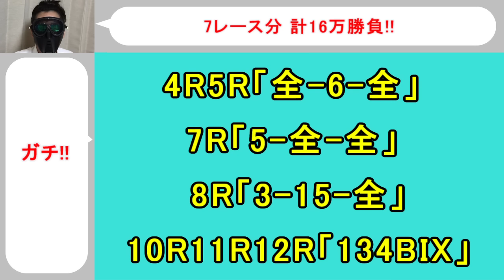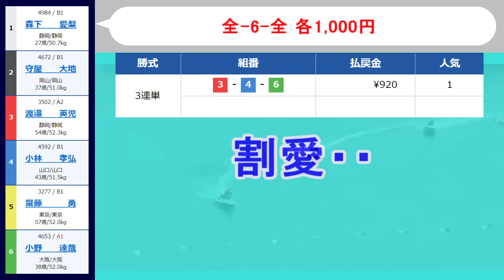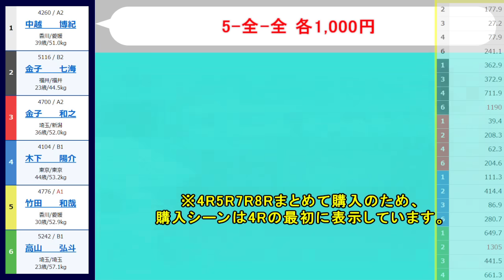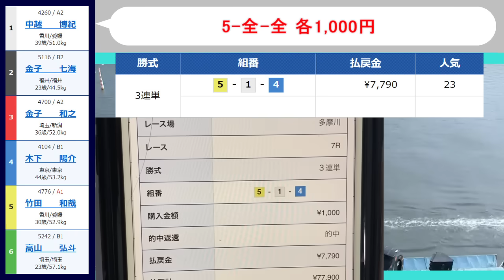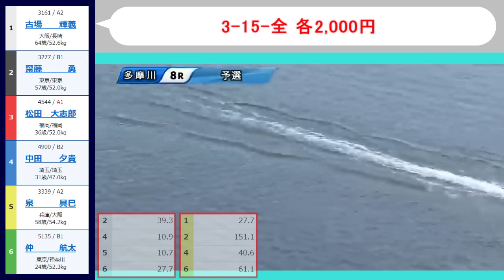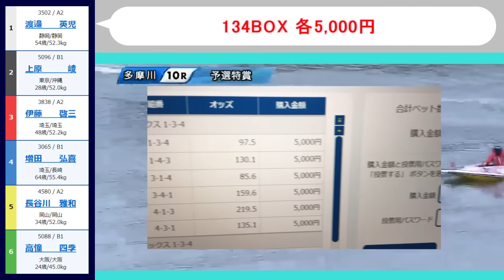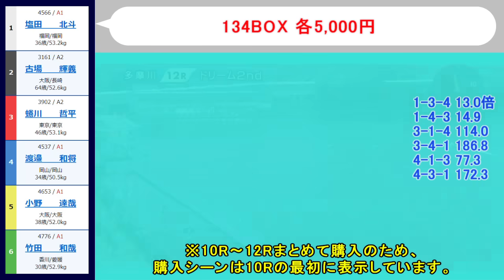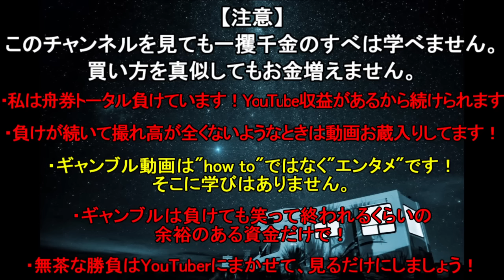【競艇・ボートレース】そろそろ本気を出していく・・ガチ勝負連打祭り開始!!16万ぶっこみ！！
3月6日多摩川2日目。

⓪この動画はhow toではなくエンタメです。買い方を真似してもお金は増やせません。勝ち方が学べる動画ではありませんのでご注意ください。